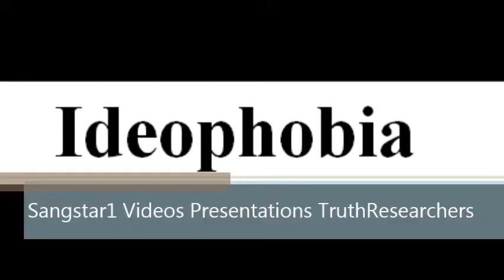To say a word Ideophobia